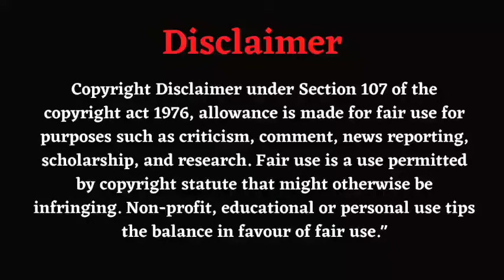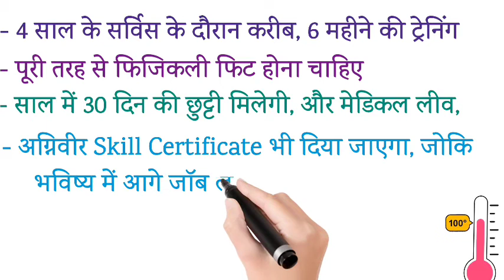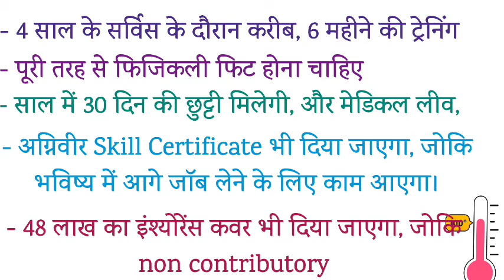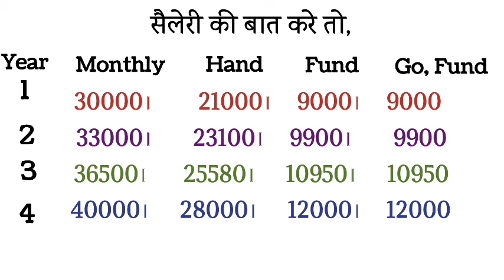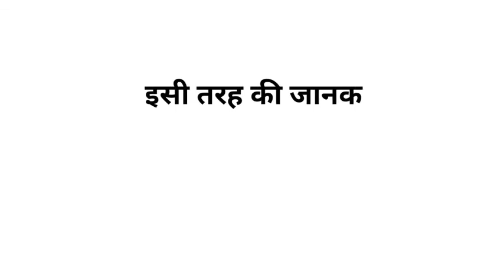अग्निपथ योजना क्या है | आयु सीमा | सेलरी | आवेदन | योग्यता | अग्निपथ स्कीम 2022 | Agneepath yojana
Public; 29 Jun 2022

Description;
Agnipath Scheme is a new scheme introduced by the Government of India on 14 June 2022, for recruitment of soldiers below the rank of commissioned officers into the three services of the armed forces. The Agnipath Scheme will be the only route for recruitment into the military.

अग्निपथ योजना क्या है,कितनी आयु सीमा,
नौजवानों को को 11.71 lakh का tax free service fund package प्रदान किया जाएगा। लगभग 46000 युवाओं को Agneepath Yojana के अंतर्गत भर्ती की जाएगी। इस योजना के अंतर्गत लड़कियों का भी चयन किया जाएगा। सरकार द्वारा इस योजना के अंतर्गत भर्ती अगले 90 दिनों में आरंभ कर दी जाएगी। सभी agniveero की प्रशिक्षण की अवधि 10 हफ्ते से लेकर 6 महीने निर्धारित की गई है। इस योजना के अंतर्गत किसी विशेष regiment की जगह राष्ट्रीय स्तर पर अग्निवीरों की भर्ती की जाएगी।

Your Queries;
Agneepath yojana kya hai
Agneepath yojana
Agneepath yojana age limit
agneepath scheme indian army
agneepath yojana indian army
agneepath yojana army
Indian army agneepath yojana bharti 2022
अग्निपथ योजना
अग्निपथ योजना क्या है
अग्निपथ योजना आर्मी 2022
अग्निपथ योजना आर्मी 2022 सेलरी
अग्निपथ योजना आर्मी 2022 आयु सीमा
अग्निपथ योजना आर्मी 2022 योग्यता
अग्निपथ योजना आर्मी 2022 महिला
अग्निपथ योजना आर्मी 2022 पुरुष
अग्निपथ योजना 2022 सेलरी
अग्निपथ योजना 2022 योग्यता
अग्निपथ योजना 2022 आयु सीमा
अग्निपथ योजना 2022 आवेदन
अग्निपथ 2022 सैलेरी
अग्निपथ स्कीम 2022
अग्निपथ स्कीम 2022 आयु सीमा
अग्निपथ स्कीम 2022 सेलरी
अग्निपथ स्कीम 2022 आवेदन